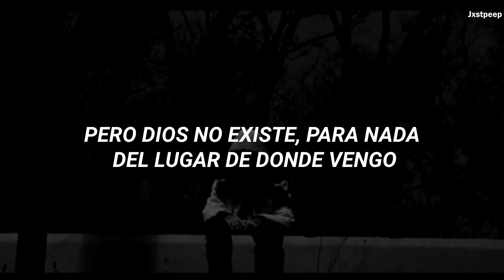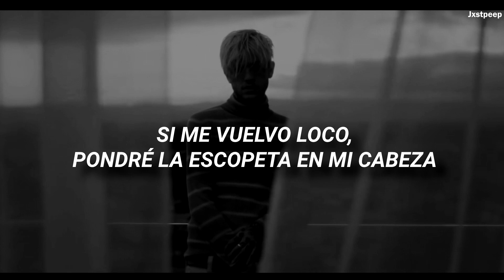☆LIL PEEP☆- The Day I Finally Do It (SUB ESPAÑOL)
Jxstpeep :D
Lyrics:
[Chorus: BOY FROOT]
Today's the day that I end it all
I watch the sun as it rises, as it falls
Put down the gun, because I'm getting a call
What have I become? Why do I feel so small?

[Bridge: BOY FROOT]
Why do I feel so small? (Feel so small)
I want to end it all (I want to end it all)
Yaya
Boy Froot

[Verse: Lil Peep]
Lately, I've been feelin' like I'm somebody else
I ain't savin' bitches if I can't save myself
Gone off them Xans right now, need some help
If I O.D. then I'm goin' to Hell
I don't fear nothin' but God
But God don't exist, not at all where I'm from
I don't play nothin' but C.O.D
Not at all, I don't play
Keepin' it real, that's my job
I'm in the V.I.P., I got your girl on my blow
BOY FROOT, Lil Peep, we takin' your ho
I'm takin' it slow in my zone
Took a couple pills when I woke up, now I'm stoned
Now I'm glowed up, thinkin' 'bout some dough with my bros
If I blow up, I'ma put the shotty to my dome
Turn the song up